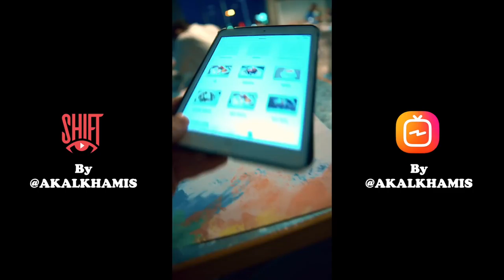انستقرام شقاعد تسووون!!؟ IGTV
انستقرام شقاعد تسووون!!؟
مراجعة وشرح لتطبيق igtv المطروح مؤخرا من انستقرام instagram